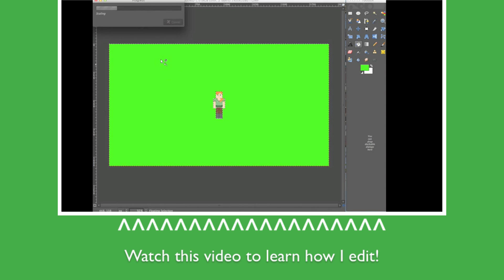THE BLOCKING DEAD!!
Today we play the Blocking Dead mini-game on Hypixel!! I'm joined by MagicOrange11!

mc.hypixel.net